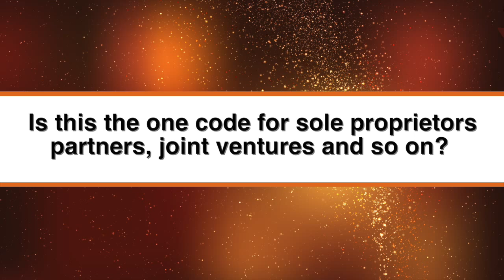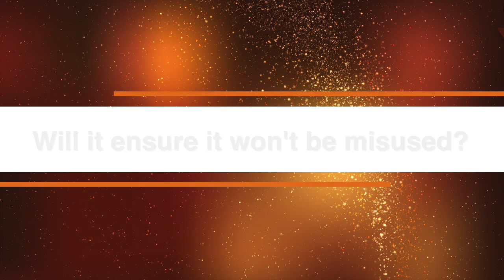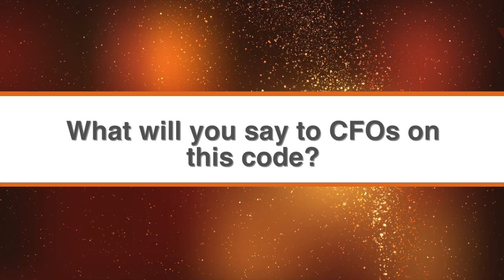"Bankruptcy Code fair to all including debtors"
The Insolvency and Bankruptcy Code has been designed to ensure it is fair to all, including debtors, said  Susan Thomas, Assistant Professor, Indira Gandhi Institute of Development Research. Speaking at the the 6th Annual CFO100 Conference and Felicitation Ceremony, held on March 18, 2016 in ITC Maratha, Mumbai, Thomas also discussed how the code will prevent bad loan crisis in future.